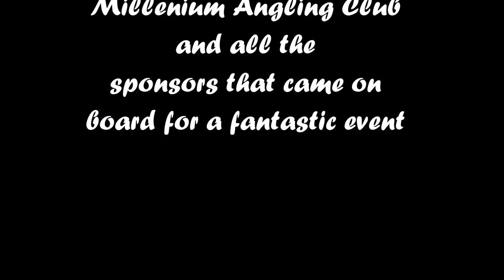KOA 2019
The King of Arniston event for 2019 hosted by Millennium Angling Club took place on the 2nd of March 2019. Commemorating the clubs 20 year Anniversary. Here are some highlights from the weigh in event